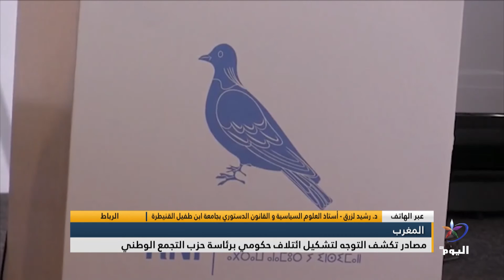د. رشيد لزرق: نتائج الاقتراع بالمغرب تعطي رئيس الحكومة مجالاً أوسع باختيار تحالفاته كما أنها تؤسس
الرباط
د. رشيد لزرق - أستاذ العلوم السياسية و القانون الدستوري بجامعة ابن طفيل القنيطرة: نتائج الاقتراع بالمغرب تعطي رئيس الحكومة مجالاً أوسع باختيار تحالفاته كما أنها تؤسس لقيادة اشتراكية للمعارضة.

تابعوا قناة اليوم على التردد:
 12687_27500 (H) _NILESAT